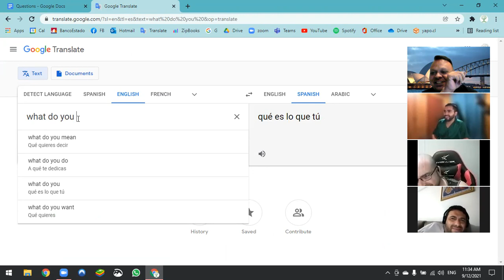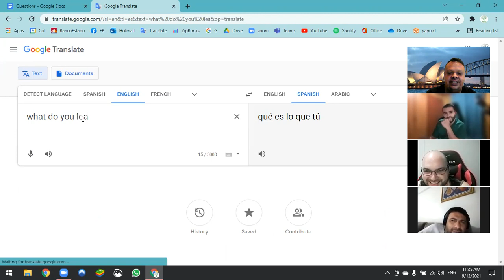English Conversation (Part A)